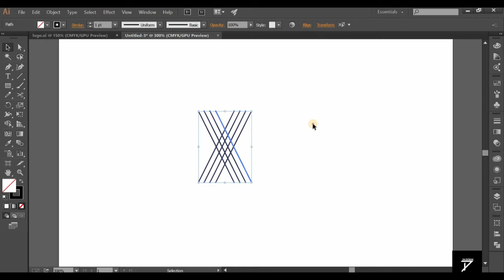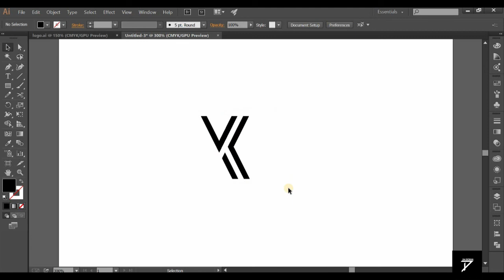YK Letter Logo Design | Adobe Illustrator Tutorial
In this tutorial, we're going to learn How to Create a Letter Logo Design in Adobe Illustrator.